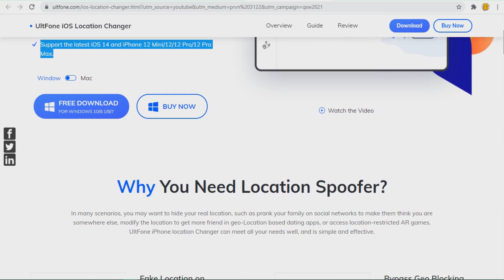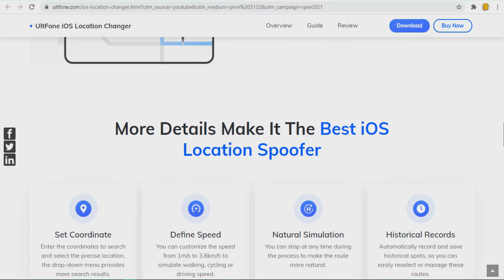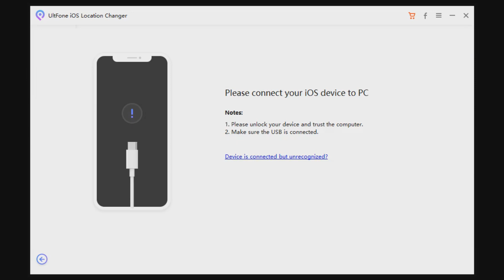SAFEST spoofing Method NO BAN | How to spoof Pokemon go in 2021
How to Change your GPS Location on an iPhone

language: HINDI
NEW working spoofing Method | How to spoof iphone location without jailbreak in 2021
pokemon go tricks and tips
JUNE 2021
PHONEPE / GPAY UPI : 3122456@ybl

Important Videos
SOCIAL:
Amazon Product must check :
BOAT ROCKERZ 255 PRO
 Landscape [NCS BEST OF] in your project you must copy & paste this into your description:

Healthy gameplay
This game work on map

About this channel:
iphone 6s
ios 14